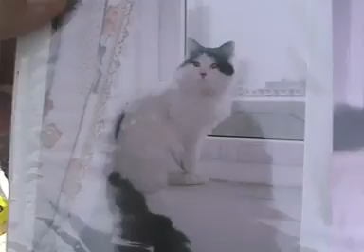谷中だんだん猫の10年-2002/04/19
DVD「谷中のら猫ラプソディー～だんだん猫10年の記録～」絶賛発売中!!!
東京都台東区谷中、
谷中ぎんざ商店街の入り口に「夕焼けだんだん」と呼ばれる階段がある。
西日差す夕方近くになると界隈から何匹もの野良猫達が集まって来る。
車の往来がないその一角は野良猫達の集会場なのだ・・・。